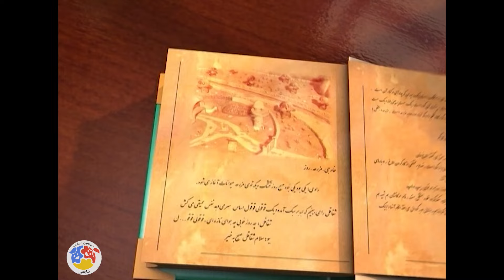سمنو و شقاقل - قسمت 25 | Samanu o Shaghaghol - Part 25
خلاصه داستان انیمیشن ماجراهای سمنو و شقاقل:
در این مجموعه روباهی به نام سمنو و خروسی به نام شقاقل وجود دارد. شقاقل در بالای برج دیدبانی قرار دارد و دروازه مزرعه را باز و بسته می کند و همچنین هر روز صبح اهالی مزرعه را با صدای خوش خود به موقع بیدار می کند. سمنو در هر قسمت به دنبال ترفندی برای به چنگ آوردن شقاقل است….
کارگردان انیمیشن ایرانی سمنو و شقاقل: ارد پیکان فر
نویسنده انیمیشن فارسی سمنو و شقاقل: ارد پیکان فر، محمدرضا فخرایی زاده، مهدی حیدریان
تهیه کننده انیمیشن جدید سمنو و شقاقل: رضا تقدسی

ژانر: انیمیشن
In this collection, there is a fox named Samanu and a rooster named Shaghaghol. Shaghaghol is located at the top of the observation tower and opens and closes the gate of the farm and also wakes up the residents of the farm every morning with its pleasant voice. In every episode, Samanu is looking for a trick to catch Shaghaghol.
Samanu o Shaghaghol - Part 25

Director: Ord Peikanfar
Author: Ord Peikanfar, Mohammadreza Fakhraeizade, Mehdi Heidarian
Producer: Reza Taghadosi

Production: 2014
Genre: Animation